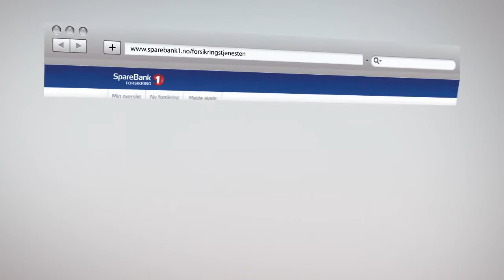Forsikring - Melde skade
Har du forsikringene dine i SpareBank 1 kan du raskt og enkelt melde skade på alle skadeforsikringene dine på nett.